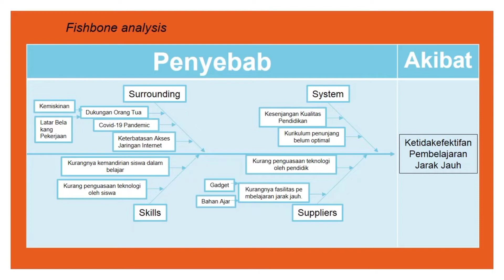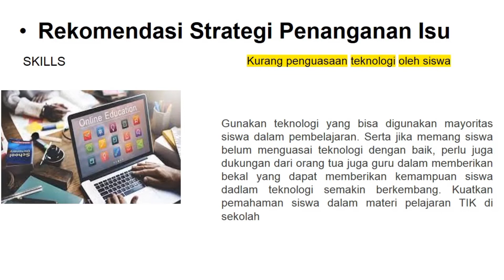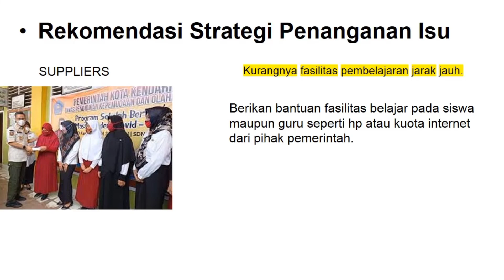ANALISIS ISU KONTEMPORER - CPNS 2021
Video dibuat sebagai tugas kelompok materi analisis isu kontemporer LATSAR CPNS 2021 Angkatan 2

isu kontemporer, isu kontemporer latsar cpns, isu kontemporer latsar cpns guru, isu kontemporer latsar cpns kesehatan, isu kontemporer korupsi, isu kontemporer terkini, isu kontemporer latsar, isu kontemporer di indonesia 2021